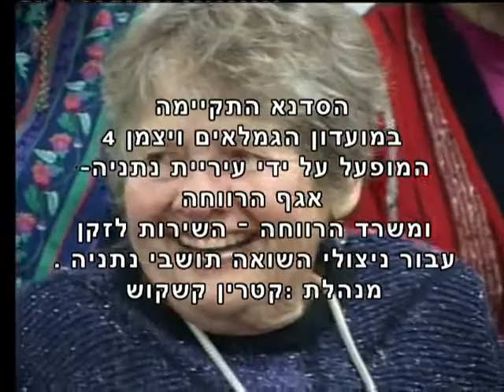NATANIA MEAJAREI AKLAIM 3